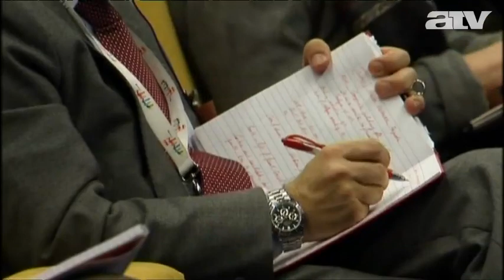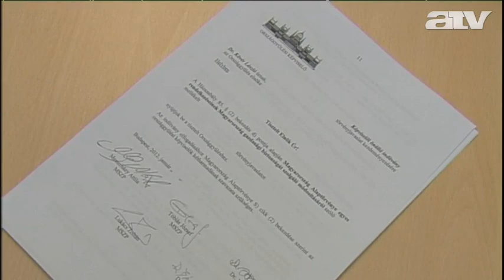Orbán-Barroso találkozó: „visszadobták a magyaroknak a labdát"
A londoni piacról "valamelyest csalódást keltőnek" tűnik, hogy Orbán és Barroso találkozóján nem született egyértelmű megállapodás az új EU/IMF-csomag elérésének menetrendjéről.